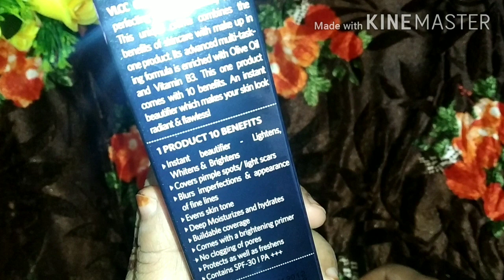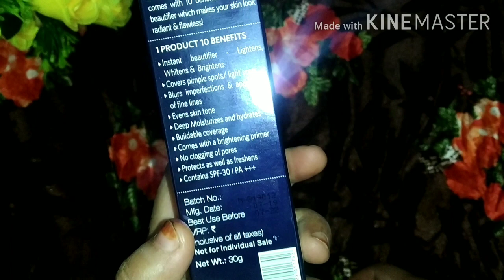VLCC Glam Glo Skin Perfector 10 in one Review and Demo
VLCC Glam Glo is a 10 in 1 skin perfecting tinted daily beauty Creme. This unique Creme combines the benefits of skincare with make up in one product. Its advanced multi-tasking formula is enriched with olive leaf extracts and vitamin B3. This one product comes with 10 benefits. An instant beautifier which makes your skin look radiant and flawless!

Take appropriate amount of cream.

Dab and apply the cream in dots across your face and neck.

Gently blend it using your fingertips.